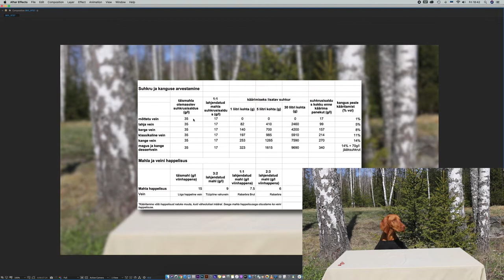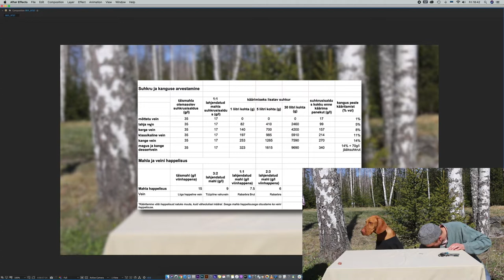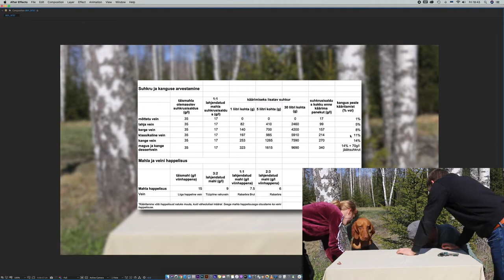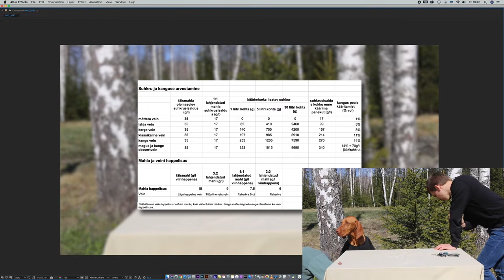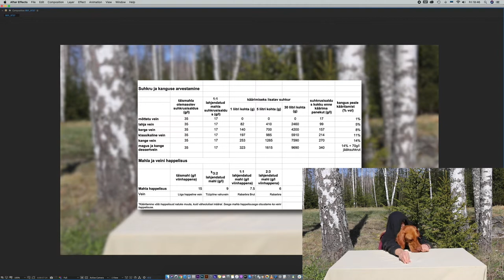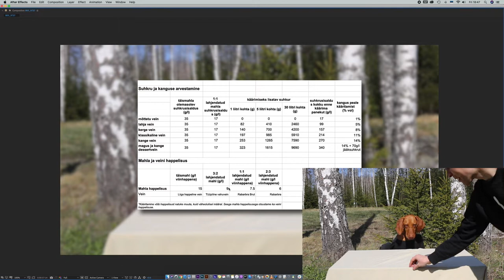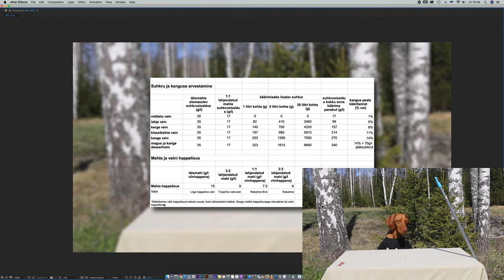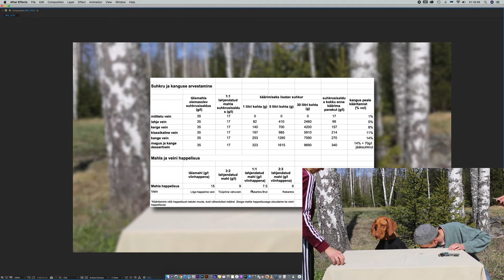Koduveini valmistamine (1. osa)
Koer Mango tutvustab koduveiniks vajalikke asju, võimalikke retsepte ning näitab kuidas mahl käärima panna.